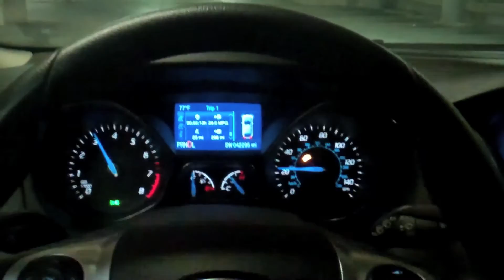2014 Ford Focus SE Exhaust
2&1/4 pipe from the larger resonator into a Flowmaster 80 Series muffler. Video doesn't do it justice its much deeper than in the video.